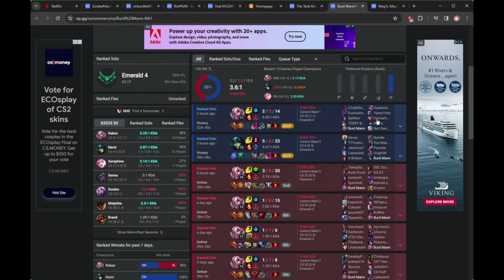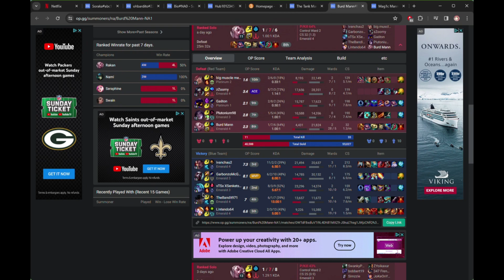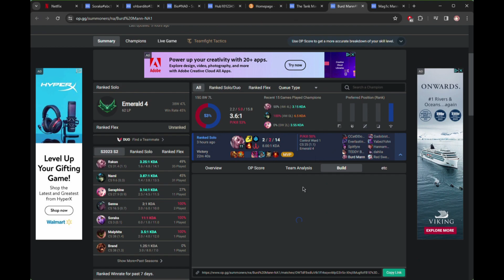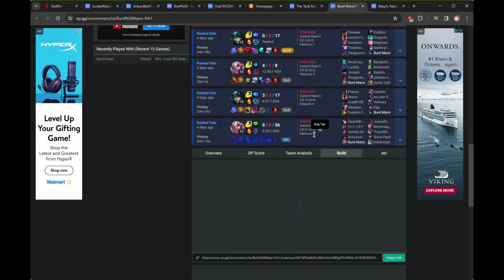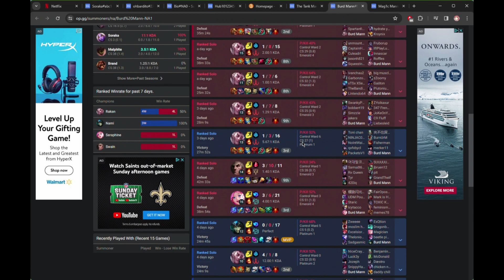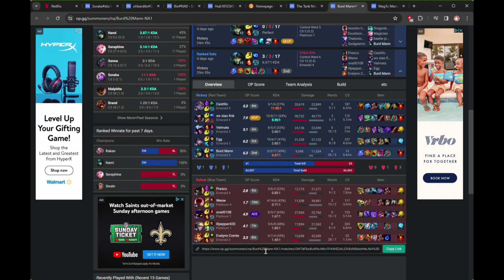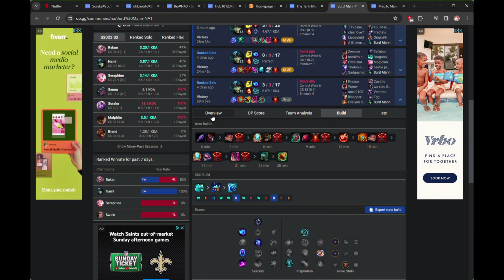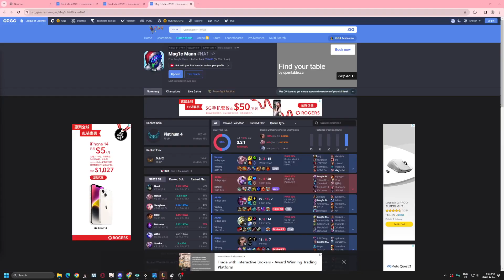Rakan and Nami Runes, Build 13.24b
This video is a conversation with Latence regarding runes and build choices of Rakan and Nami that is supplementary

My journey as a coach includes a rich history of affiliations and remarkable success with teams ranging from Diamond to Challenger including the privilege of coaching an NACL OQ team in 2023. Moreover, I bring a wealth of experience as a player in collegiate and in other competitive leagues.

✨ Elevate your gameplay through tailored strategies, and individualized coaching!